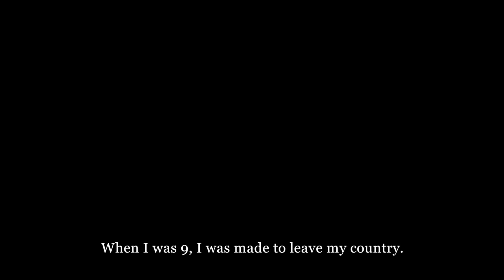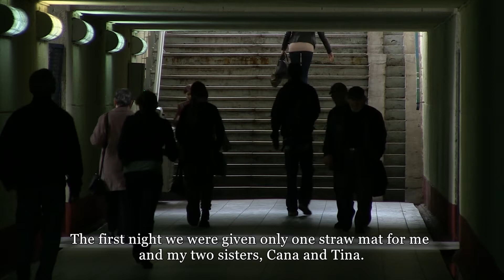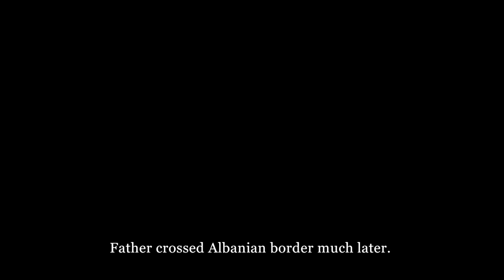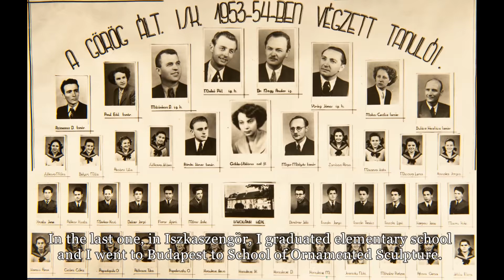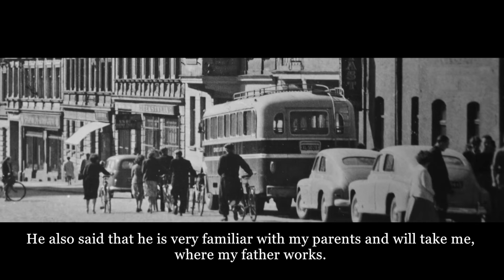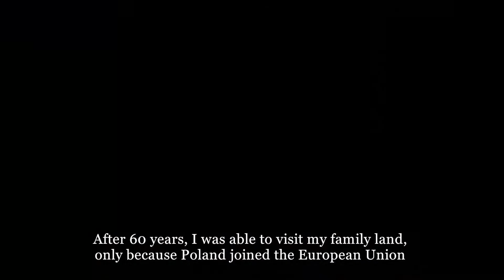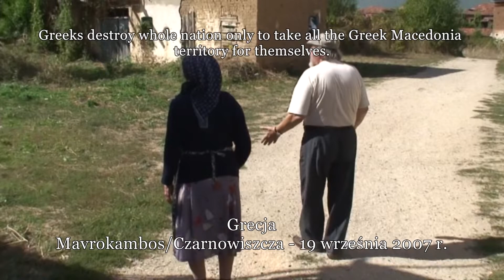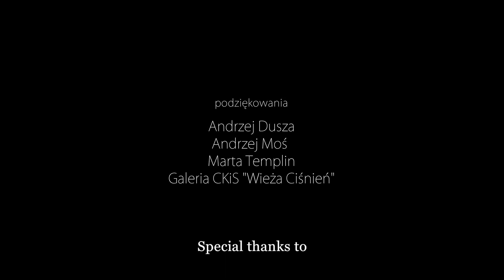Andy Pendeho presents: Joto Giotto Dimitrow - reż. Zdzisław Siwik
Portrait of a Polish sculptor of Macedonian origin, who mentions his dramatic deportation from his homeland at the age of 9, as a result of the Greek civil war. At the age of 75, he creates a series of sculptures "Macedonian Saints" as a sign of rebellion against the marginalization by the Greeks of Macedonian history and culture.
355/5000
Director: Zdzisław Siwik
Screenplay: Zdzisław Siwik
Pictures, editing, sound: Zdzisław Siwik
Catalog photos of sculptures: Maciej Sypniewski
Pictures in Mavrokambos / Czarnowiszcza: Veselin Dimitrov
Production: Zdzisław Siwik Documentary film, Poland 2014
Technical specifications: colored, HD, 29'00 "

Portret polskiego rzeźbiarza pochodzenia macedońskiego, który wspomina swoje dramatyczne wywiezienie z ojczyzny w wieku 9 lat, na skutek wojny domowej w Grecji. W wieku lat 75 tworzy cykl rzeźb "Święci macedońscy" na znak buntu przeciwko marginalizowaniu przez Greków historii i kultury macedońskiej.
Reżyseria: Zdzisław Siwik
Scenariusz: Zdzisław Siwik
Muzyka: Andy Pendeho
Zdjęcia, montaż, dźwięk: Zdzisław Siwik
Zdjęcia katalogowe rzeźb: Maciej Sypniewski
Zdjęcia w Mavrokambos/Czarnowiszcza: Veselin Dimitrov
Produkcja: Zdzisław Siwik Film dokumentalny, Polska 2014
Dane techniczne: barwny, HD, 29'00"
Emisja w TV Macedońskiej MPT 1
Nagroda na II Festiwalu Filmów Emigracyjnych EMIGRA 2014 w Warszawie.